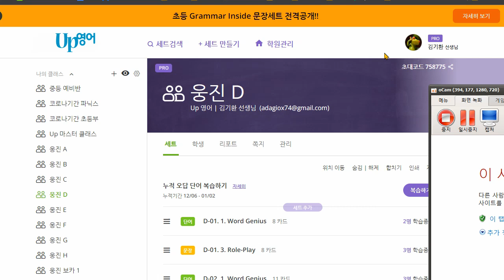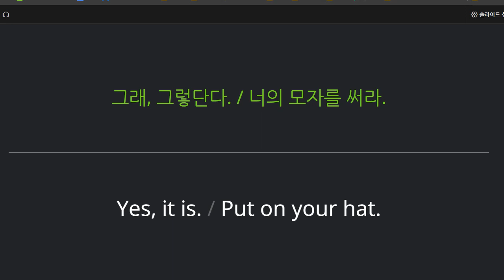박재빈 2022 01 06 기초회화 성취도 100